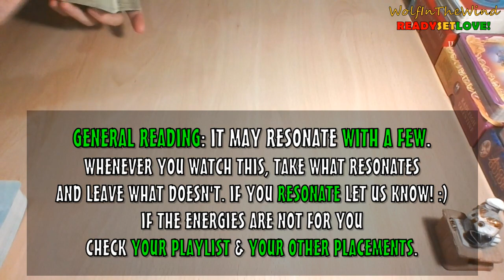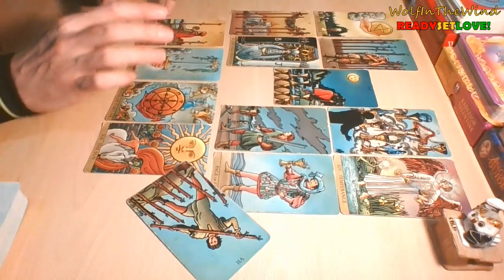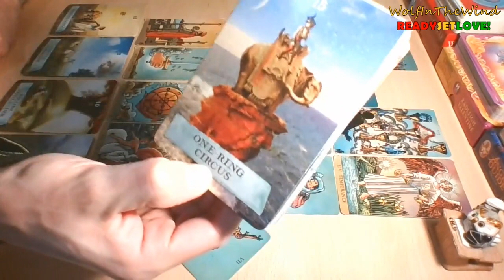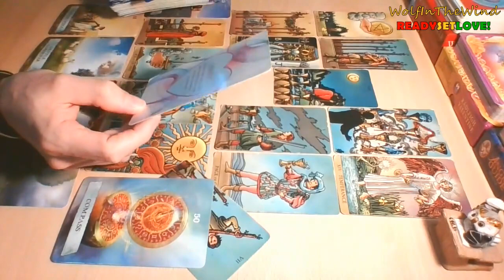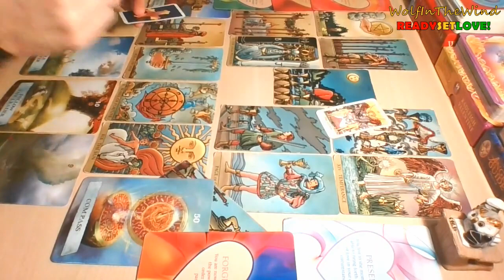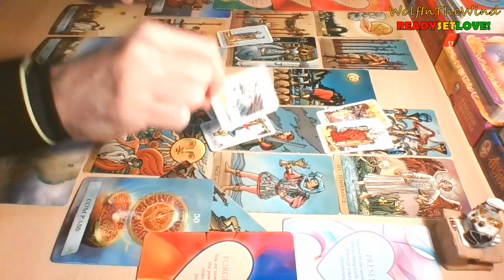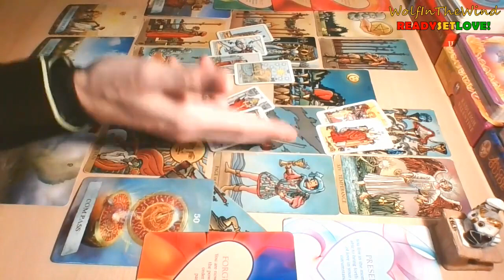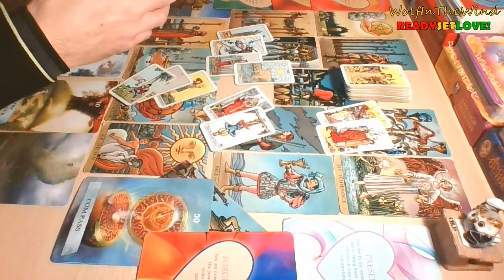PISCES September 2022 | They love having fun with you! But they're clueless about the future | Tarot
- WITW